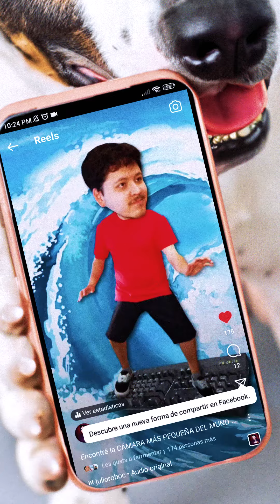DJI ACTION 2 en el 2023 ¿Vale la pena?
Una Producción de Internet Moderno